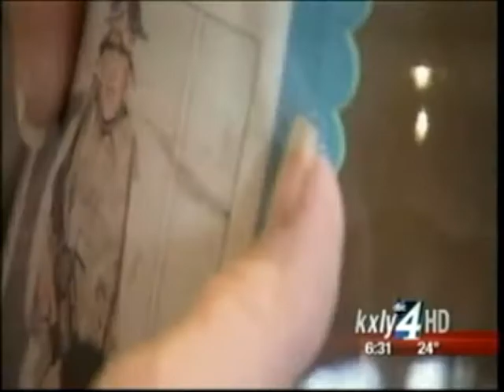Iraq vet fighting new battle with help from Priest River neighbors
After serving in Iraq, a North Idaho Army veteran is facing battle once again, this time against cancer that's been deemed untreatable. KXLY4's Anusha Roy reports.